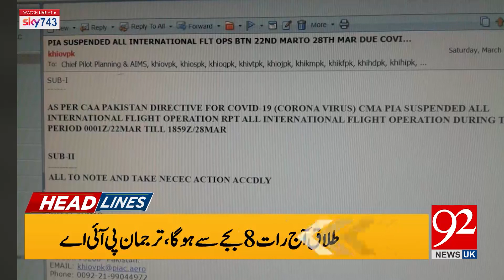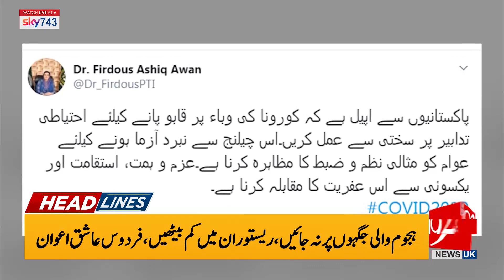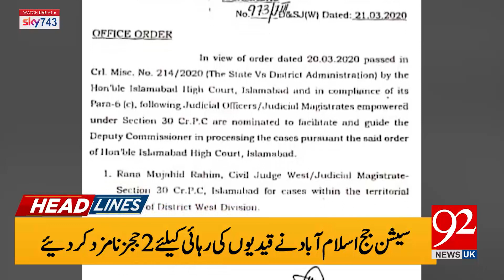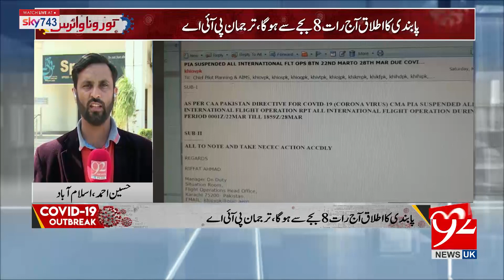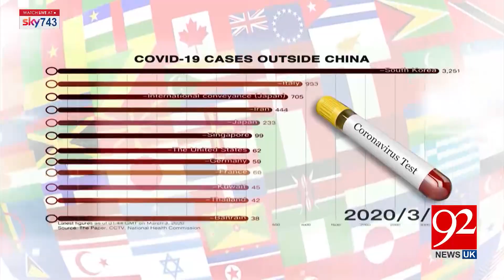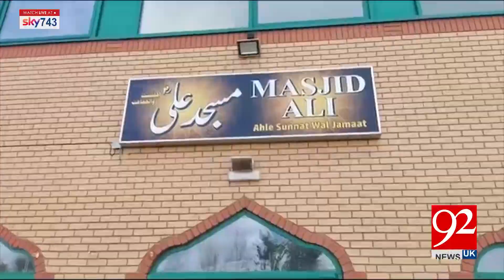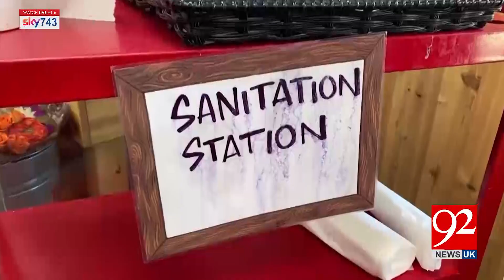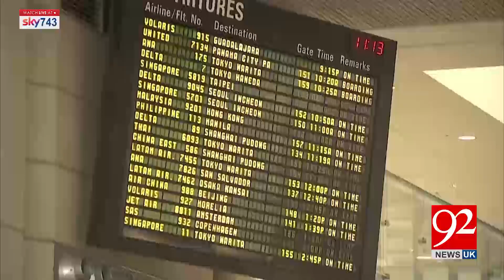Headlines & Bulletin | 12 PM | 21 March 2020 | 92NewsHDUK